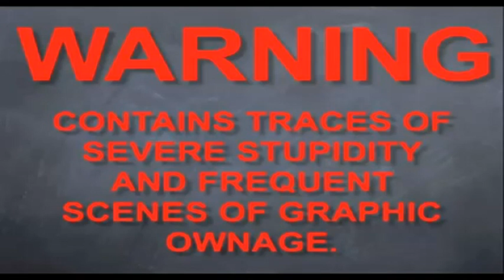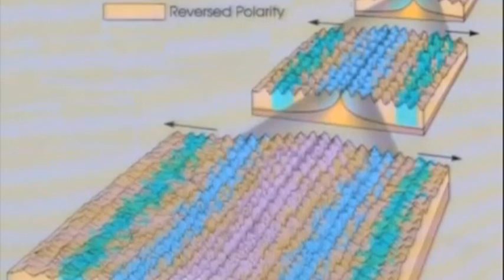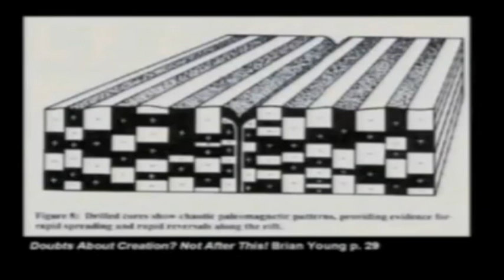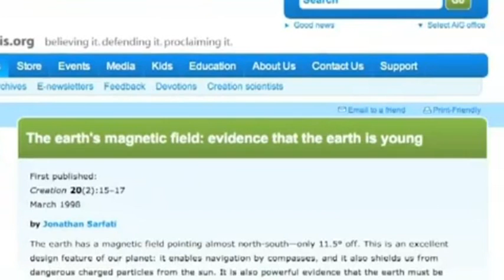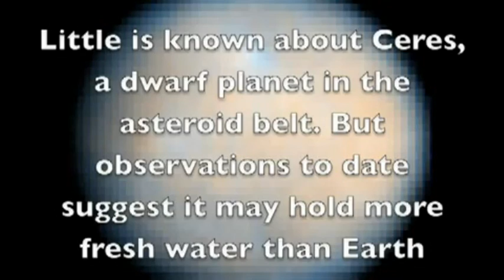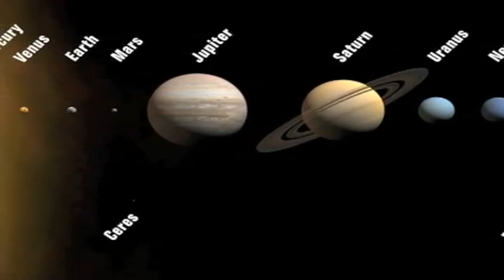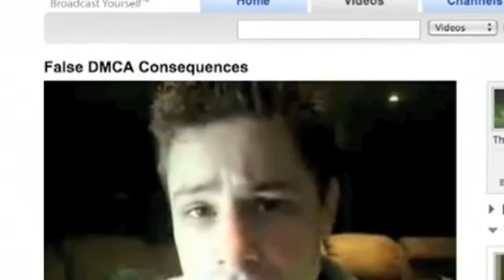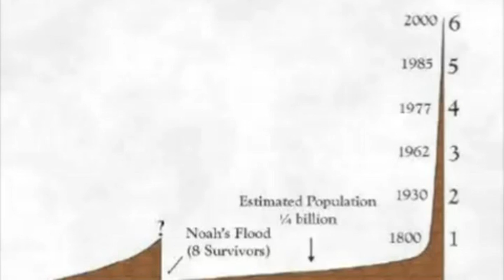Creation Astronomy Propaganda Debunked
League of Reason, established 2009, is a multi-author blog written by a collection of Youtubes most popular freethinkers. Their aims are to promote reason, critical thinking and the public understanding of science, as well as taking a stand against censorship; particularly by religiously motivated individuals and organisations.

Initially, the site was set up as a discussion forum to combat a plague of censorship against freethinkers, orchestrated by a number of religious Youtube users. Their tactics included the employment of votebots (software designed to autonomously lower the ratings of videos) and the filing of false DMCA (Digital Millennium Copyright Act) claims in an effort to have critical material removed from the site.

The forum proved to be a successful and popular resource, not only for fighting censorship, but also for the discussion of a wide variety of topics. It flourished into a strong community for like-minded people all over the world.

Today, the League of Reason community continues to grow, as does the excellent team of committed contributors. Together we endeavour to protect and promote the voice of reason, and you are welcome to join.